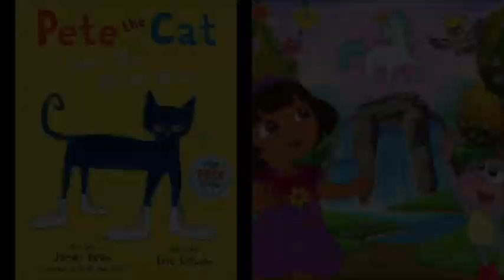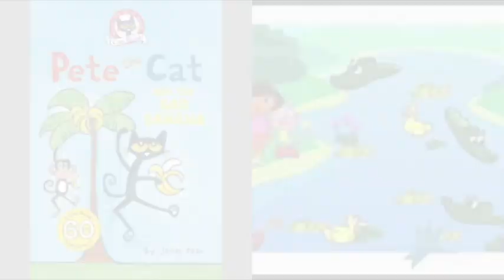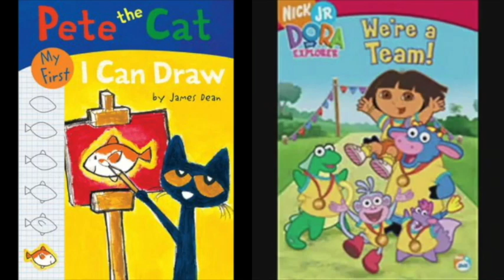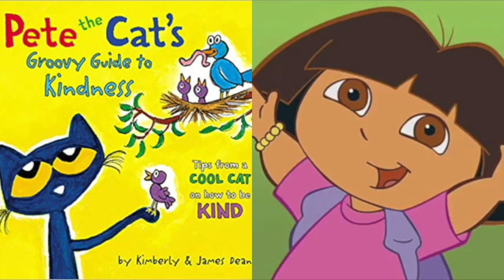MERGED Pete The Cat and Dora The Explorer Addams Family